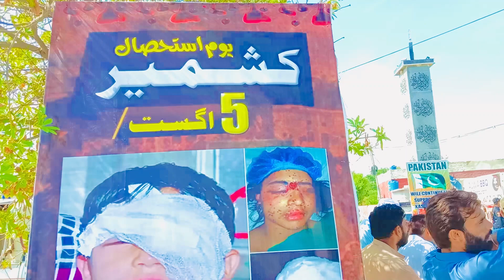kashmir day in pakistan 2024 , Kashmir Bany ga Pakistan//کشمیر بنے گا پاکستان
Azad Jamu Kashmir , Kashmir Bany ga Pakistan//کشمیر بنے گا پاکستان